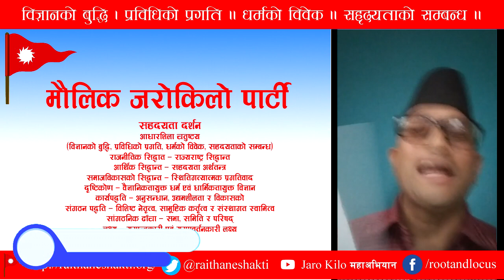बालकृष्ण न्यौपानेको दुस्प्रचार बारे उपमहासचिव पोखरेलको प्रष्टोक्ति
जरो किलो महाअभियान
युगद्रष्टा गुरु डा. निर्मलमणि अधिकारी तथा गुरुआमा उर्मिला खनाल अधिकारीले वि. सं. २०७२ सालको घटस्थापनामा जरो किलो महाअभियान स्थापना गर्ने संकल्प लिनुभएको थियो भने सोही बर्षको श्रीपन्चमीको दिन जरो किलो महाअभियानको स्थापना भएको थियो । नेपाललाई नयाँ वैश्विक संरचनाको केन्द्र बनाउने उद्देश्य राखेको जरो किलो महाअभियानमा धार्मिक, सामाजिक, आर्थिक, राजनीतिक, शिक्षा लगायतका क्षेत्रमा काम गर्ने विशिष्टीकृत संस्थाहरु छन् ।